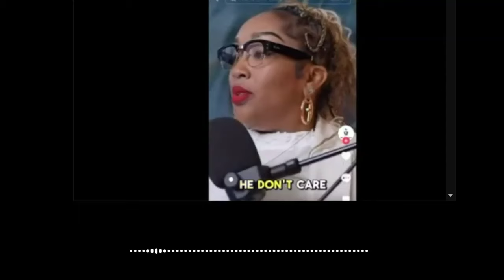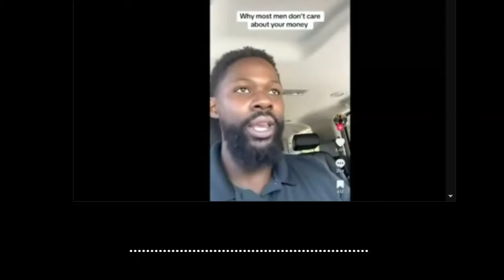Rethink Relationship Values!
Why do men often not care about your earnings? Dive into this provocative discussion that challenges contemporary social dynamics! Modern women, are you listening? Men are stepping up in this so-called 'soft guy era,' and it's time to rethink what truly matters in relationships. Is feminism blinding us to the basics? Do modern men care about your six-figure salary, or are they more interested in simple values and genuine connections? This viral and trending topic sparks debate on gender roles and societal expectations. Are you ready to question the status quo?